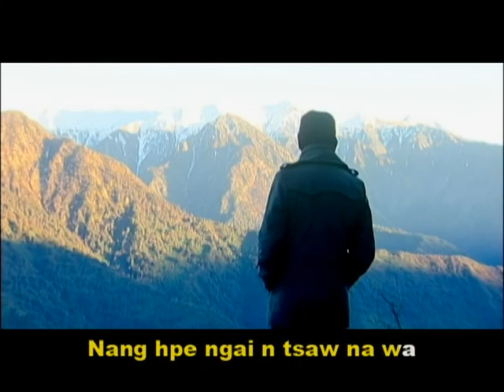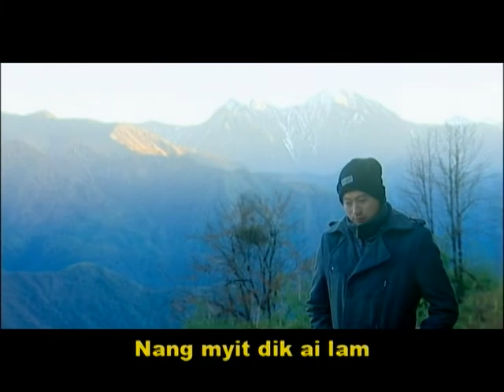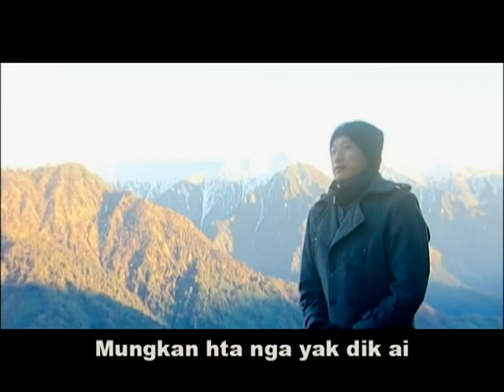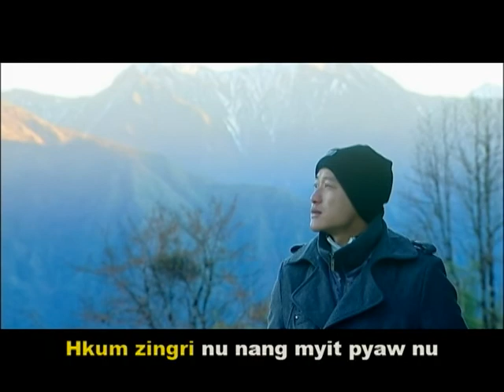Lasham Hka Li - Tsaw Myit Hkalut Mat Sai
"Tsaw Myit Hkalut Mat Sai"
Hkawn - Lasham Hka Li
Ka Shalat - Lasham Tu Mai
Director - G Zung Ki